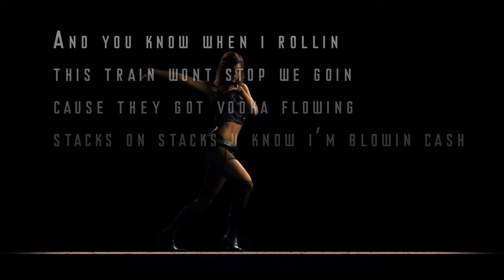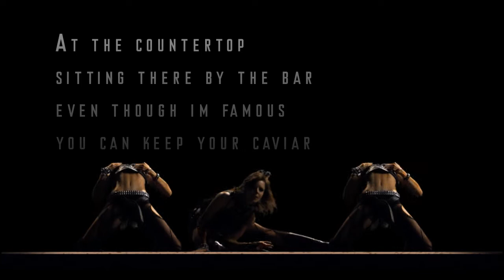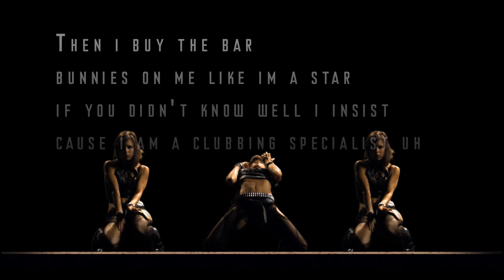Everybody in the Club (Dirty Bow Tie Mix)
The official Lyric video for "Everybody in the Club" by "The Artist with no Name" on Rough Luxury Records.  Recording produced by Last Century, Video Produced by C.i.B Visual Productions.  This is one version of several different mixes of the song.  Previews of the other version can be found

Tools: Adobe Premiere Pro, After Effects, Photo Shop